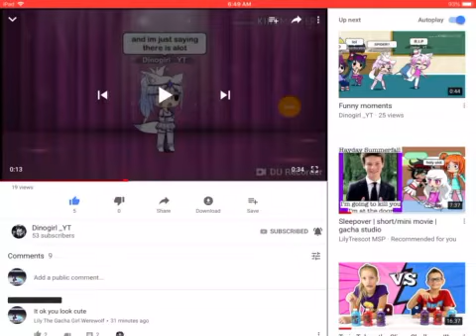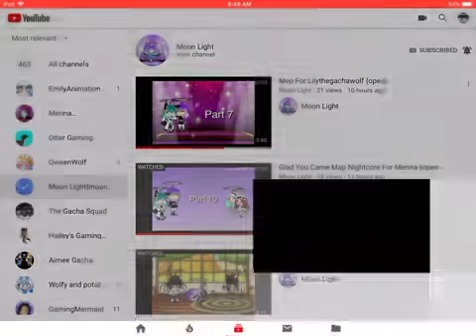Shoutout part 4 my last one sorry